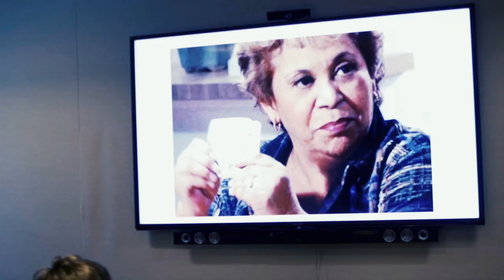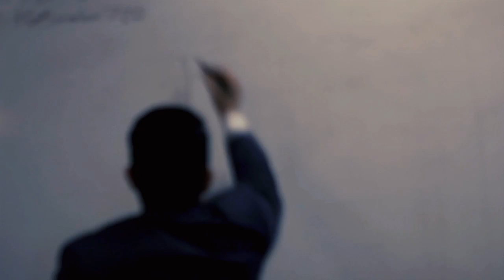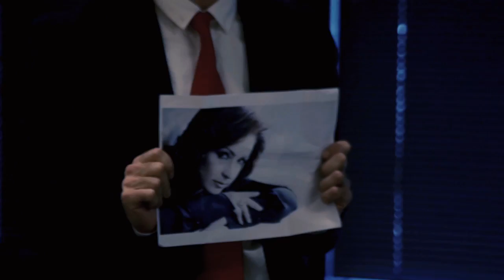Selena Gun Control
If the movie "Selena" doesn't make you want to reduce gun violence, what will?